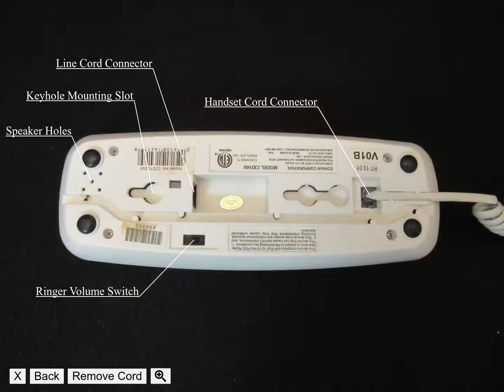Broke-anic1.2: Conair Caller ID Telephone (2001)